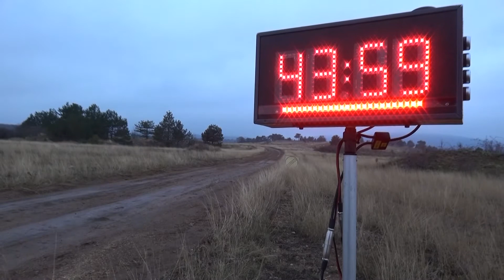24. TAXI4 Mikulás Rallye 2020 Márta János-Hényel Ágoston